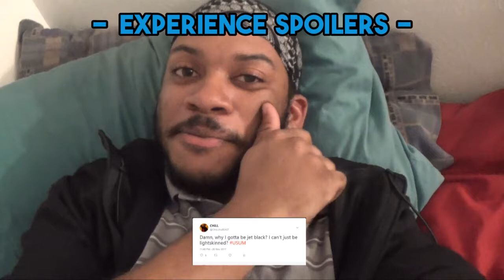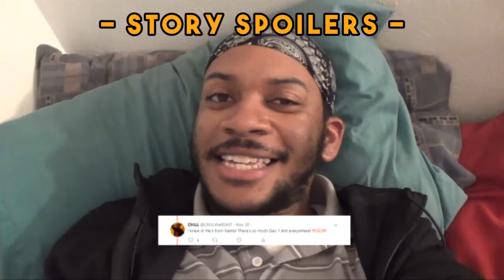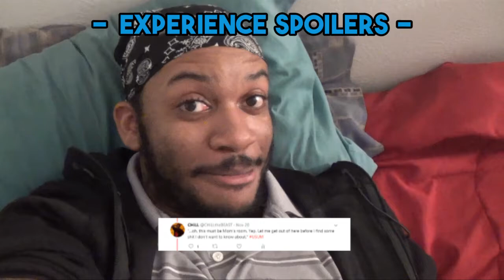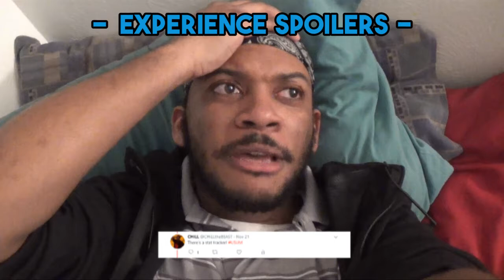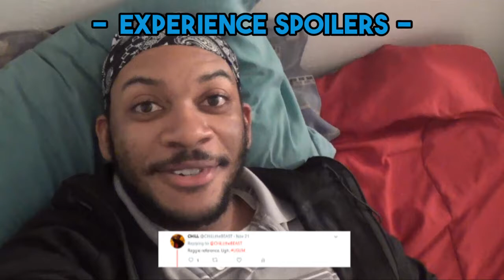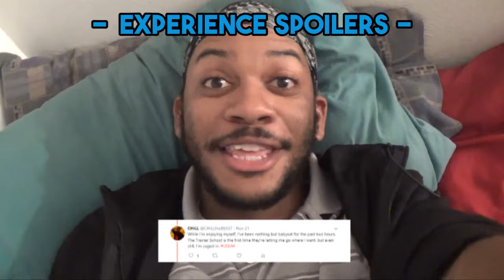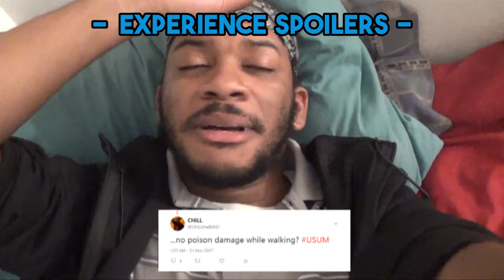Ultra Sun/Ultra Moon VLOG - First Step into Gen 7 | VLOG 02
First Step into Gen 7